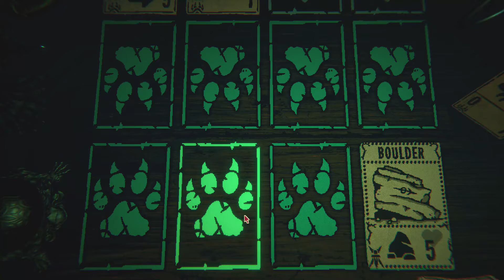Skinned Alive | Inscryption: Kaycee's Mod #2 | No Commentary Gameplay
Let's see if I can get any further in Kaycee's Mod this time.

Comment to let me know what you'd like me to play next!